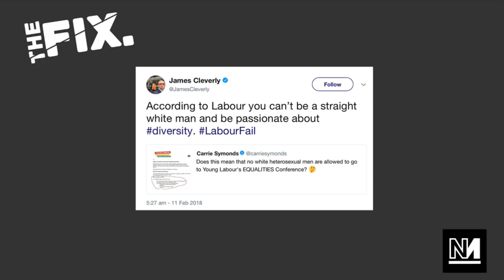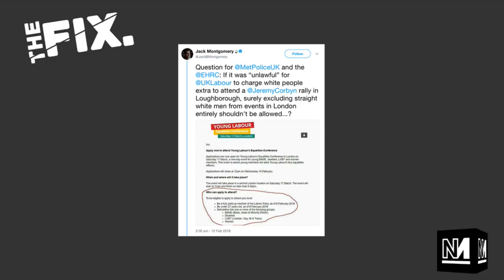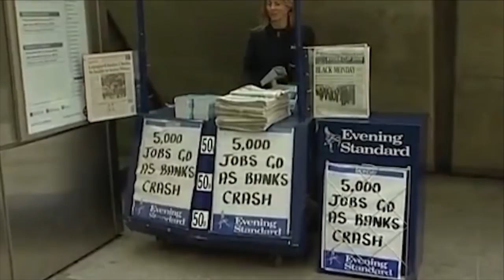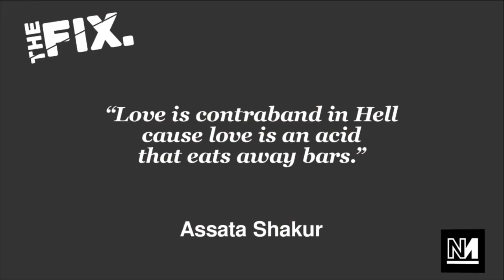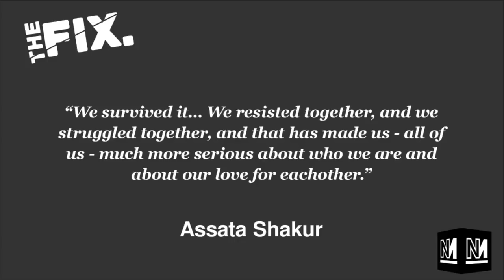White Male Straights & Heartbreaks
"Between love and a garbage disposal, young people of all countries have made their choice and prefer the garbage disposal."

GET OUT OF THE GARBAGE and watch The Fix as Ash Sarkar and Joana Ramiro give you their dating advice in advance of Valentines day.

GET OUT OF THE GARBAGE and watch The Fix as Ash Sarkar and Joana Ramiro give you their dating advice.